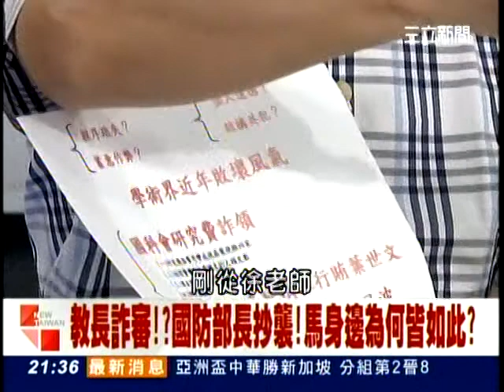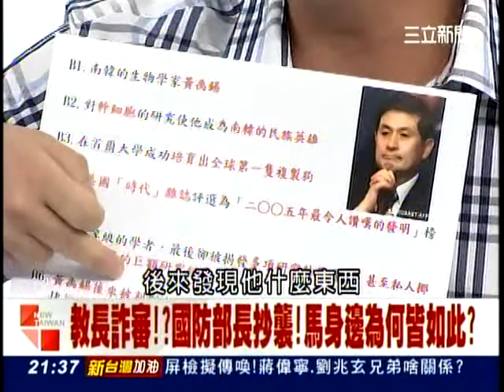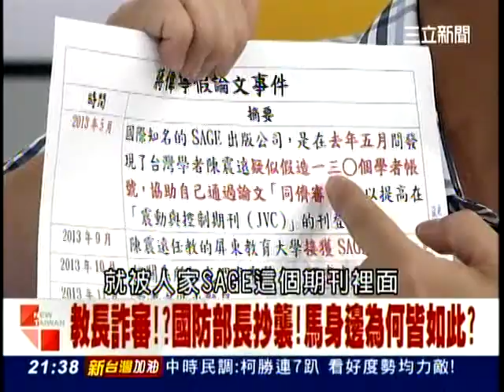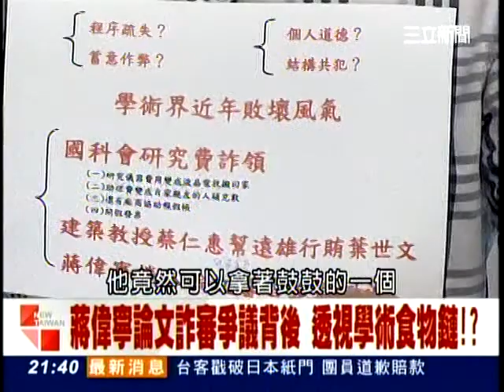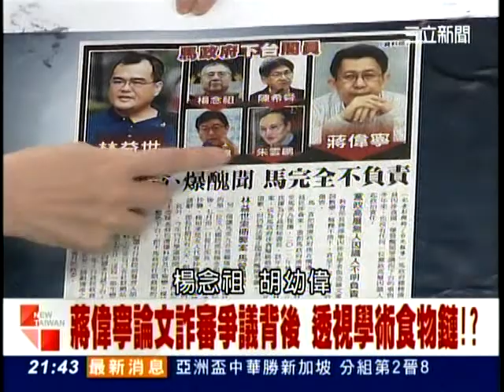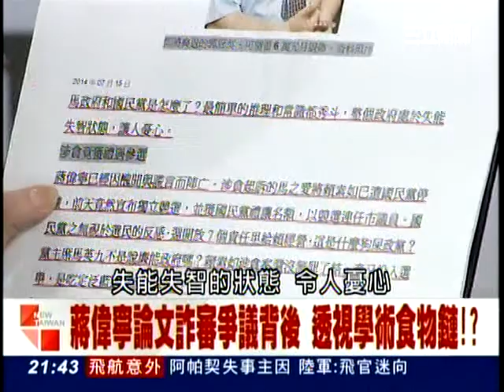新台灣加油-教長詐審!?國防部長抄襲! 馬身邊為何都如此?TV 54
教長詐審!?國防部長抄襲! 馬身邊為何都如此?
學術食物鏈?! 蔣偉寧.劉兆玄兄弟互利內幕?
來賓:陳其邁.林國正.劉文雄